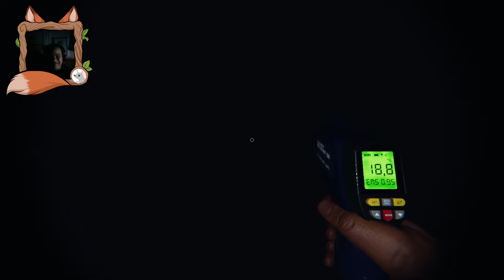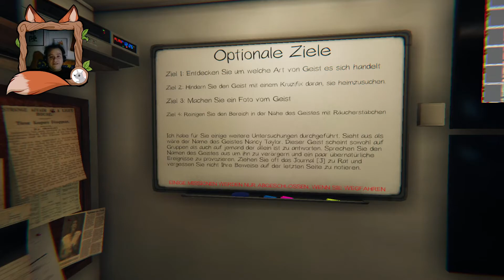Phasmophobia 4.016 - Kaffee und Donuts aus dem Gefängnis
Phasmophobia ist ein Spiel, bei dem man auf Geisterjagd geht. Ausgerüstet mit EMF-Geräten, Kameras, Tonaufnahmegeräten und Thermometern geht es darum, einen Geist in einem Haus ausfindig zu machen und zu identifizieren.Manche Geister sind etwas zurückhaltender und machen lediglich das Licht an und aus, andere zeigen sich, und passt man als Spieler nicht auf, kann der Geist eine Jagd beginnen... die mitunter tödlich ausgeht... dann heisst es wegrennen und verstecken...